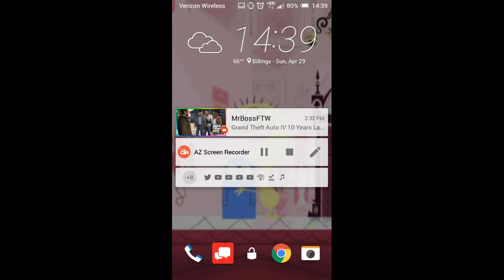My umbrella is cursed